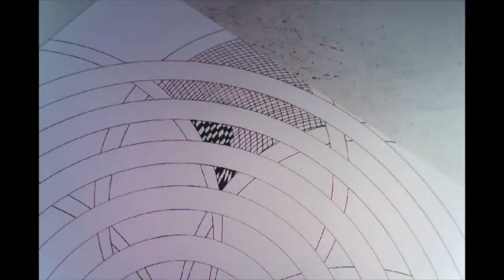"Ripples"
The making of "Ripples"